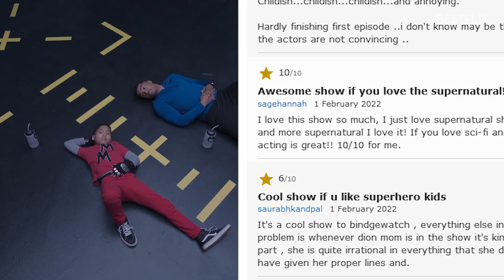RAISING DION Season 3 Release Expected in 2023: Older Dion Faces Pat (the Crooked Man) & His Army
Hey, guys! The second season of Raising Dion takes place two years after the events of the first season, which seems to coincide with Raising Dion release schedule. The gap between Season 1 and 2 was a little over 2 years. Now, the main question is whether we can expect Season 3 of Raising Dion. Netflix has not yet revealed the fate of Season 3, and last time it took the streamer three months to announce the renewal. We hope that this time around, the renewal decision comes sooner, as Season 2 was even better than the first one. Just like Dion’s superpowers, the series continues to evolve in Season 2: better story, better special effects and great cast performances. In the finale, Dion and Nicole combined their best skills to stop Brayden from mind-controlling the monsters. Brayden also forces Crooked Energy out of him, and Crooked Energy finally reunites with Pat. Life seems to go back to normal. And just when we became worried that this was the finale of Raising Dion, in the post-credits scene we got a HUGE cliffhanger promising an exciting Season 3: we see Pat forming his own army and an older version of Dion coming to fight him. Guys, we also have a great video about Raising Dion young actors real age and personal facts. We’ll link it here and in the comments. Share with us in the comments if you want Season 3 of Raising Dion.